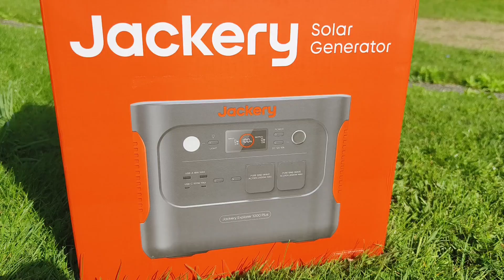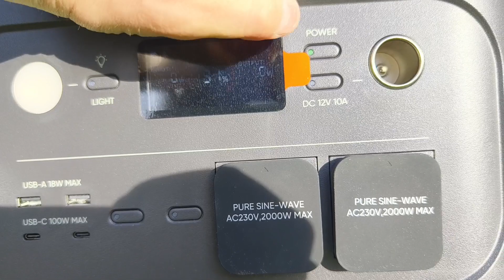Jackery Explorer 1000 Plus Unboxing (no comments) [HD]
Enjoy our Jackery Explorer 1000 Plus Unboxing video in HD without comments.